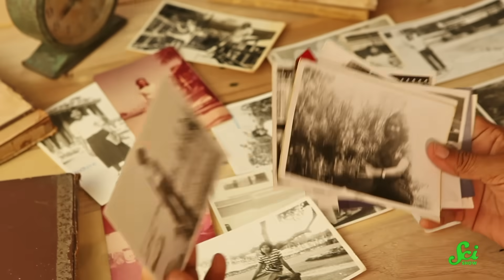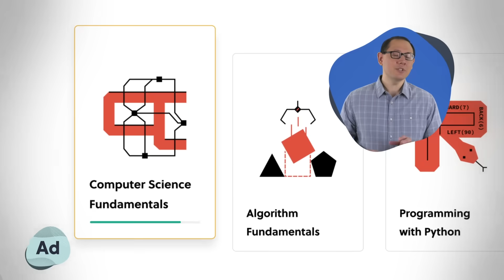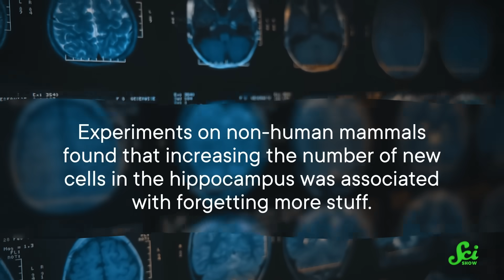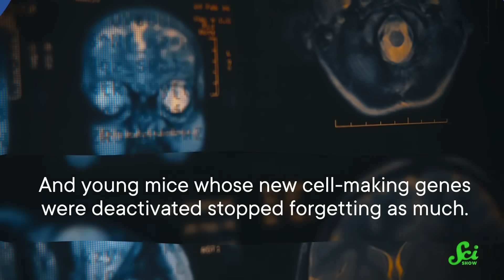Are Your New Memories Replacing Your Old Ones?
Research suggests there's a reason you can't remember much from your childhood: new memories are replacing the old ones.